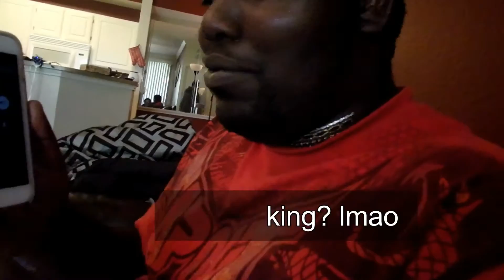PRANK CALLS! FKN HILARIOUS! W/ TIANA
Me and Tiana prank call jack in the box and taco bell, it is beyond hilarious! check it out...

If you have any questions don't hesitate leave them below!